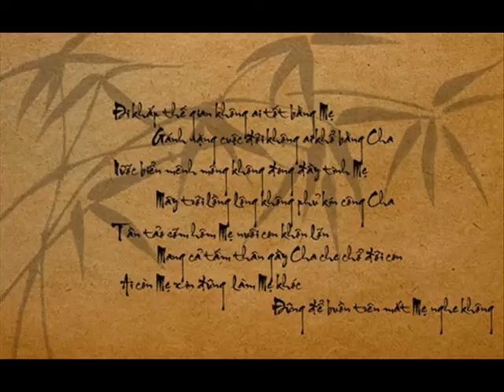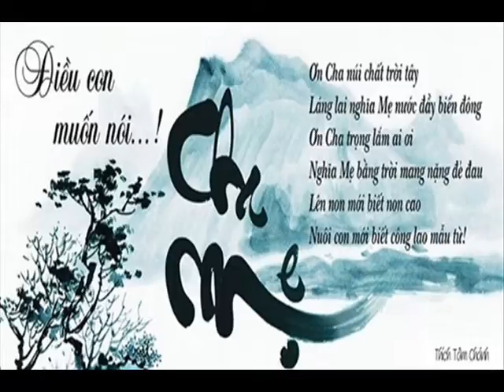My wife 27